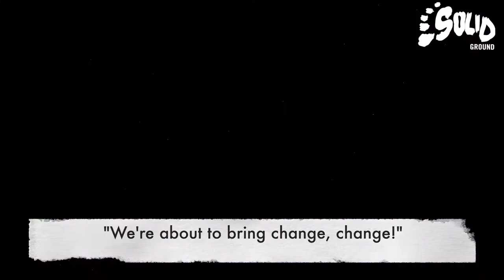'Same Same', Solid Ground Artist in Residence Nooky & Chifley College Bidwill, 2020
The Solid Ground students from Chifley College Bidwill Campus collaborated with Resident Artist, Corey Webster in 2020, to produce ‘Same Same.’